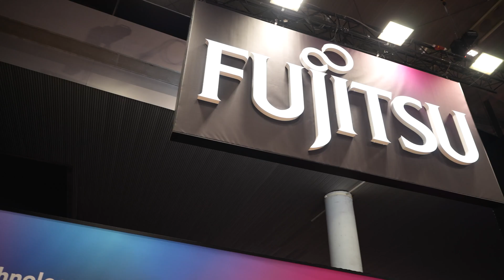AI success requires cloud and data readiness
At Mobile World Congress 2025, executives from Pure Storage, Red Hat and Virgin Media O2 gathered to unpack key themes from the show. The conversation brought to light that while operator investments into network automation predate the rise of telco-grade artificial intelligence (AI) solutions, the hype around AI has raised the stakes—and, in turn, has shone a light on the cloud, data and infrastructure needed to effectively use AI for network automation.